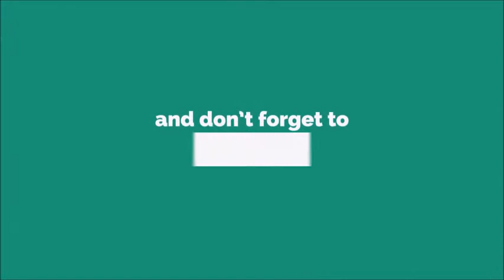Gato Ringtone [With Free Download Link]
The cat (Felis catus) is a domestic species of a small carnivorous mammal.[1][2] It is the only domesticated species in the family Felidae and is often referred to as the domestic cat to distinguish it from the wild members of the family.[4] A cat can either be a house cat, a farm cat or a feral cat; the latter ranges freely and avoids human contact.[5] Domestic cats are valued by humans for companionship and their ability to kill rodents. About 60 cat breeds are recognized by various cat registries.[6]

The cat is similar in anatomy to the other felid species: it has a strong flexible body, quick reflexes, sharp teeth and retractable claws adapted to killing small prey. Its night vision and sense of smell are well developed. Cat communication includes vocalizations like meowing, purring, trilling, hissing, growling and grunting as well as cat-specific body language. A predator that is most active at dawn and dusk (crepuscular), the cat is a solitary hunter but a social species. It can hear sounds too faint or too high in frequency for human ears, such as those made by mice and other small mammals.[7] Cats also secrete and perceive pheromones.[8]

Female domestic cats can have kittens from spring to late autumn, with litter sizes often ranging from two to five kittens.[9] Domestic cats are bred and shown at events as registered pedigreed cats, a hobby known as cat fancy. Population control of cats may be affected by spaying and neutering, but their proliferation and the abandonment of pets has resulted in large numbers of feral cats worldwide, contributing to the extinction of entire bird, mammal, and reptile species.[10]

Cats were first domesticated in the Near East around 7500 BC.[11] It was long thought that cat domestication began in ancient Egypt, where cats were venerated from around 3100 BC.[12][13] As of 2021, there were an estimated 220 million owned and 480 million stray cats in the world.[14][15] As of 2017, the domestic cat was the second-most popular pet in the United States, with 95.6 million cats owned[16][17][18] and around 42 million households own at least one cat.[19] In the United Kingdom, 26% of adults have a cat with an estimated population of 10.9 million pet cats as of 2020.[The social behavior of the domestic cat ranges from widely dispersed individuals to feral cat colonies that gather around a food source, based on groups of co-operating females.[101][102] Within such groups, one cat is usually dominant over the others.[103] Each cat in a colony holds a distinct territory, with sexually active males having the largest territories, which are about 10 times larger than those of female cats and may overlap with several females' territories. These territories are marked by urine spraying, by rubbing objects at head height with secretions from facial glands, and by defecation.[90] Between these territories are neutral areas where cats watch and greet one another without territorial conflicts. Outside these neutral areas, territory holders usually chase away stranger cats, at first by staring, hissing, and growling and, if that does not work, by short but noisy and violent attacks. Despite this colonial organization, cats do not have a social survival strategy or a pack mentality, and always hunt alone.[104]

Life in proximity to humans and other domestic animals has led to a symbiotic social adaptation in cats, and cats may express great affection toward humans or other animals. Ethologically, the human keeper of a cat functions as a sort of surrogate for the cat's mother.[105] Adult cats live their lives in a kind of extended kittenhood, a form of behavioral neoteny. Their high-pitched sounds may mimic the cries of a hungry human infant, making them particularly difficult for humans to ignore.[106] Some pet cats are poorly socialized. In particular, older cats show aggressiveness toward newly arrived kittens, which include biting and scratching; this type of behavior is known as feline asocial aggression.[107]

Domestic cats' scent rubbing behavior toward humans or other cats is thought to be a feline means for social bonding.[Outdoor cats are active both day and night, although they tend to be slightly more active at night.[97] Domestic cats spend the majority of their time in the vicinity of their homes but can range many hundreds of meters from this central point. They establish territories that vary considerably in size, in one study ranging from 7 to 28 hectares (17–69 acres).[98] The timing of cats' activity is quite flexible and varied, which means house cats may be more active in the morning and evening, as a response to greater human activity at these times.[99]

Cats conserve energy by sleeping more than most animals, especially as they grow older.